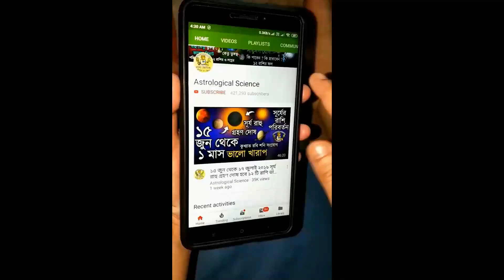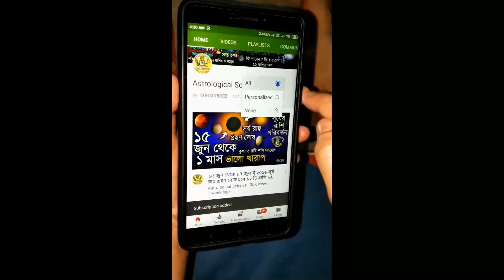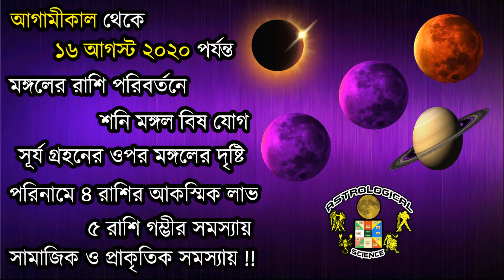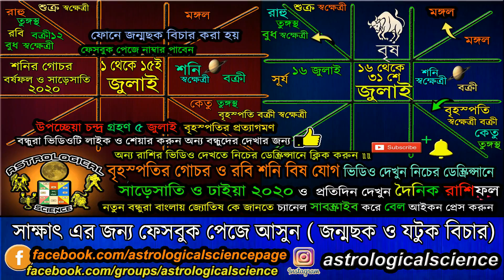Vrishabh Rashi July 2020 Rashifal | বৃষ রাশি জুলাই ২০২০ রাশিফল | Taurus July 2020 Horoscope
Vrishabh Rashi July 2020 Rashifal | বৃষ রাশি জুলাই ২০২০ রাশিফল | Taurus April 2020 Horoscope Astrological Science Monthly Horoscope July 2020 Masik Rashifal, বৃষ রাশি জুলাই ২০২০ কেমন যাবে, বৃষ রাশি জুলাই ২০২০ মাসিক রাশিফল,  নিচের লিঙ্কে দেওয়া ভিডিও গুলি অবশ্যই দেখুন ***

❂❂❂ ২০২০ রাশিফল ❂❂❂